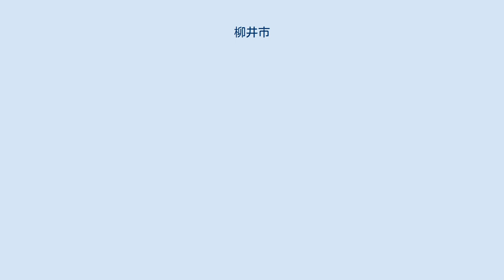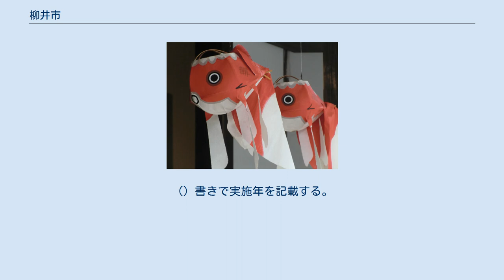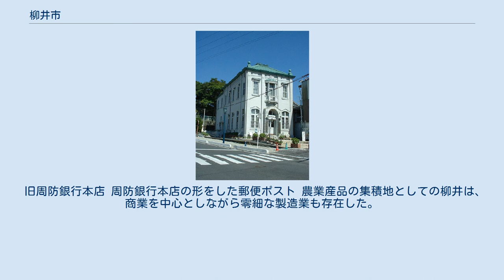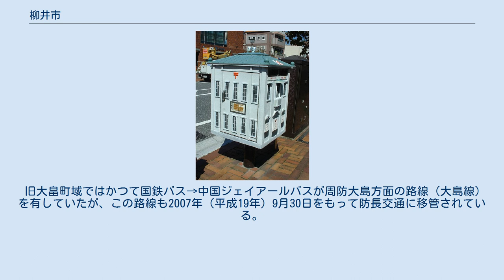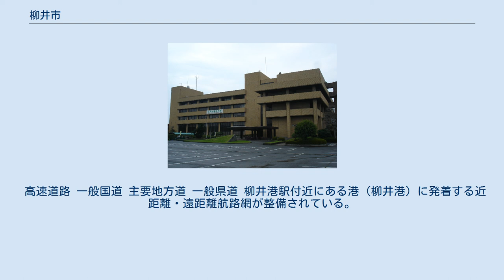柳井市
柳井市（やないし）は、山口県南東部の市。
 柳井市中心部周辺の空中写真。
 2008年5月6日撮影の12枚を合成作成。
 山口県の南東部、室津半島の東岸から付け根に位置する。
市内からは琴石山を望み、瀬戸内海国立公園の一部である自然景観を有す。
大畠瀬戸を挟んで対岸には屋代島（周防大島）（屋代島）が横たわる。
 市域は沿岸部、内陸部（伊陸地区、日積地区）、半島・島嶼部（平郡島）からなり、総面積の半分以上が山地丘陵地。
市街地は平坦部と海岸沿いに形成。
北部の内陸部に盆地が分布、農山村集落が散在。
半島・島嶼部は、比較的急峻な丘陵地が入り組む海岸線で変化に富んだ地形。
 全域が瀬戸内海式気候で、冬も温暖で比較的雨が少なく過ごしやすい。
年平均気温は、14℃から16℃程度、年間降水量は1,600mmから1,700mm程度である。
 旧市域。
柳井町を除いてすべての村が大字未設置だったため、市制施行後は旧村がそのまま大字となった。
 以上が大字であり、以後、旧柳井町(旭ヶ丘を除く)において住居表示が実施されている。
（）書きで実施年を記載する。
 単に旧町の大字を引き継ぎ、大字大畠を除けば旧町名を表記することはしていない。
 旧周防銀行本店 周防銀行本店の形をした郵便ポスト 農業産品の集積地としての柳井は、商業を中心としながら零細な製造業も存在した。
山陽鉄道（現在の山陽本線）敷設当時は鉄道機関区がおかれ、通常の列車は停車していた。
大戦後の農村景気までは繁栄を謳歌し、美空ひばりが訪れたこともあった。
それ以後、柳井は工場誘致や商業開発がある程度進んだ。
しかし、地理的な関係から国道2号や山陽新幹線、山陽自動車道が柳井を経由せずに整備されたということもあり、軍需都市からの転換で高度経済成長期に発展した周南地区や岩国市と比べ、時流に十分乗ることができなかったという指摘がある。
 伝統工芸品の金魚ちょうちん。
弘前ねぷたを参考に考えられたと言われており、赤色は柳井縞の染料が用いられている。
 花き（カーネーション・ミニバラ）および果実（ミカン・ぶどう・いちご）を中心とした農業・漁業と商工業が中心。
近年では、自然薯栽培発祥の地として、自然薯を使用した加工品開発に取り組んでいる。
市内には中国電力の柳井火力発電所（LNG発電所）がある。
伝統工芸品として、金魚ちょうちんと柳井縞がある。
また、仕込み行程で生醤油に再び麹を投入して再発酵させる甘露醤油（再仕込み醤油）発祥の地であり、その様子は鉄道唱歌にも歌われた。
 　 （休校中の学校は除く） 隣の平生町に営業所を持つ防長交通が市内一帯に路線網を持つ。
同社は広島行き（山陽道玖珂IC経由）の高速バスも運行を行っている。
 旧大畠町域ではかつて国鉄バス→中国ジェイアールバスが周防大島方面の路線（大島線）を有していたが、この路線も2007年（平成19年）9月30日をもって防長交通に移管されている。
 高速道路 一般国道 主要地方道 一般県道 柳井港駅付近にある港（柳井港）に発着する近距離・遠距離航路網が整備されている。
 最寄り空港は岩国錦帯橋空港。
 柳と井戸 柳井ウエルネスパーク 金魚ちょうちん祭り サザンセトロングライド　周防大島西側 注釈 出典